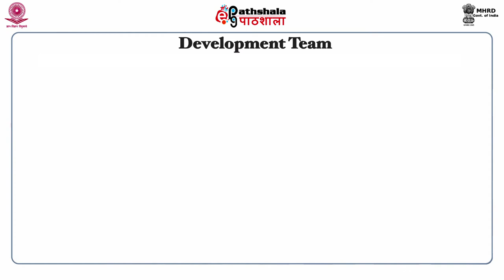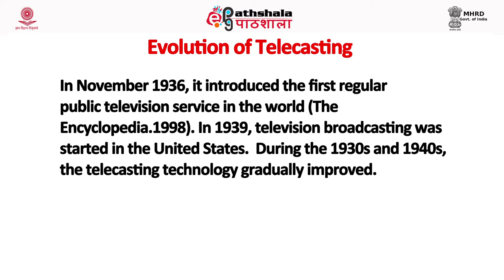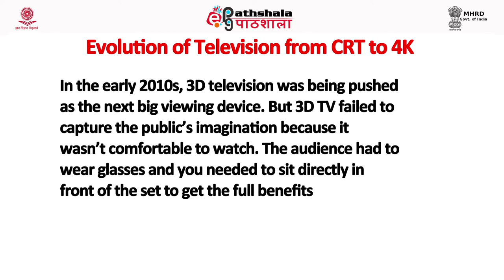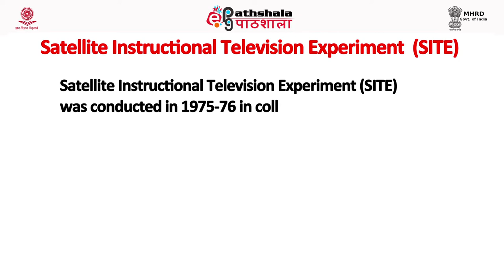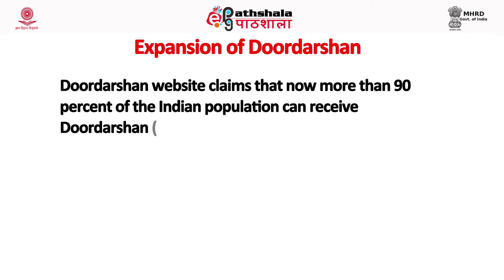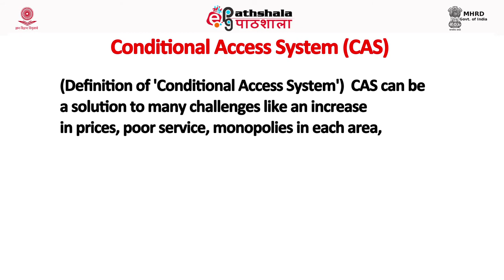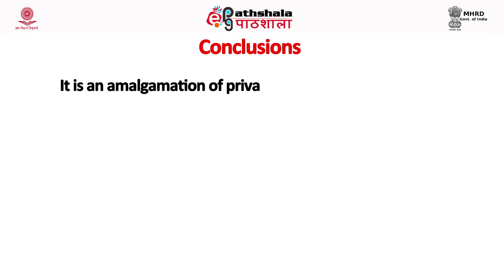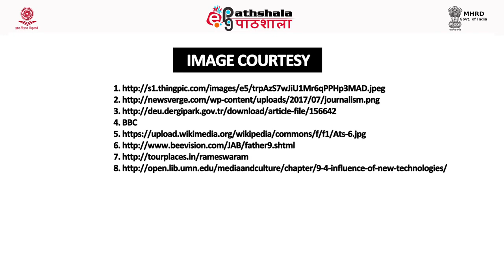M-27. Television telecasting